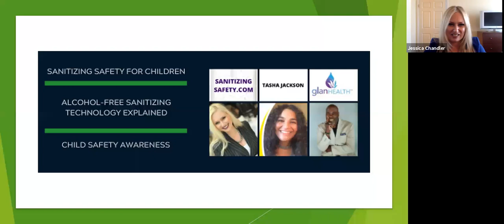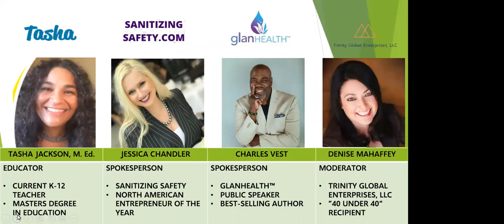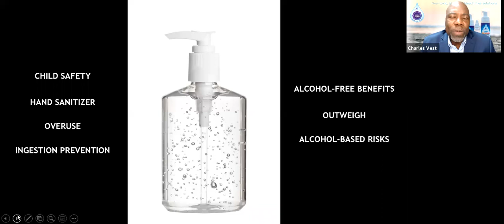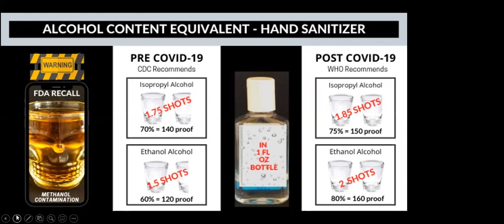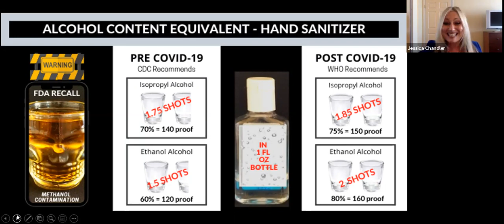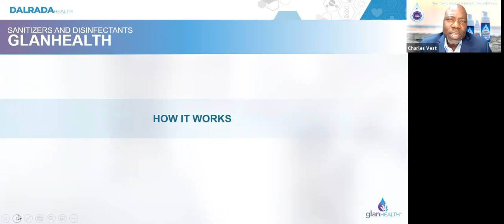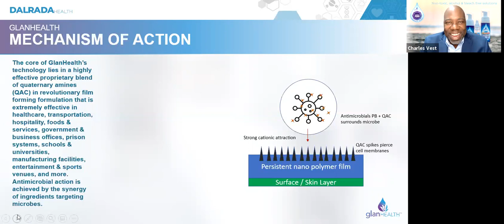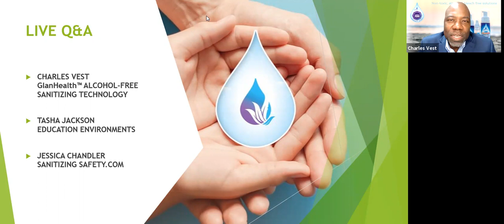Child Safety & Sanitizing Awareness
Introducing Naturally Inspired, our new community spotlight video series, where we feel good, live simply and laugh more.

This series will feature video interviews with our community partners in health who are always excited to help us live our happiest, healthiest lives.